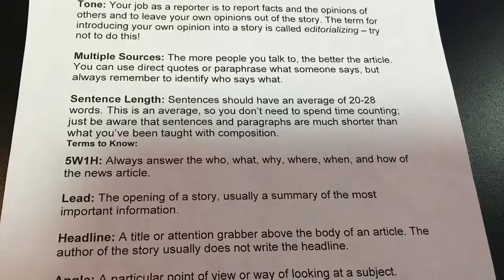KPAX field trip